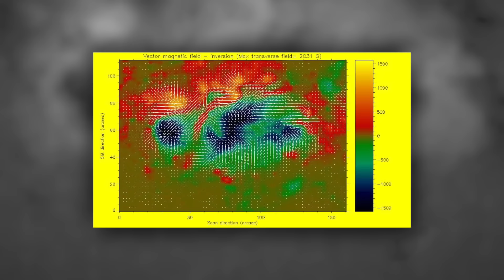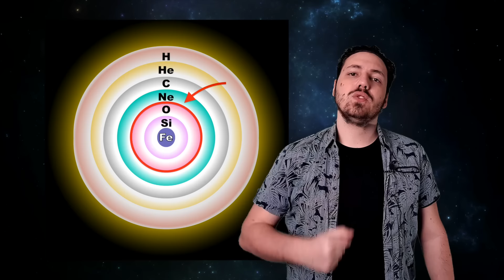L'étoile la plus chaude de la Galaxie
L'année dernière j'ai parlé de l'étoile la plus froide de la galaxie.
Aujourd'hui je vous parle de l'étoile la plus chaude de la galaxie.
Oui. Voilà.

Chapitres de la vidéo :

00:00 L'étoile la plus froide
00:51 La chaleur des Étoiles
03:03 Wolf-Rayet
05:26 L'étoile WR102
08:48 Bientôt la Supernova